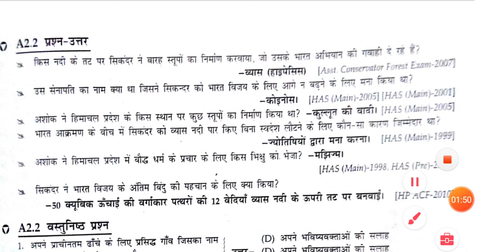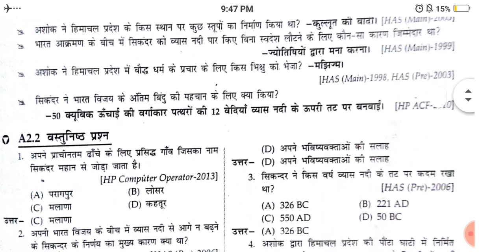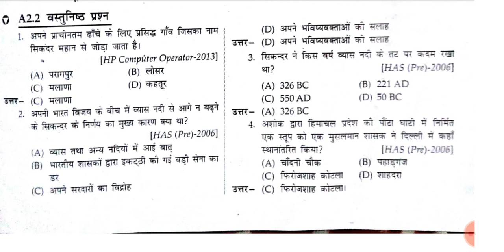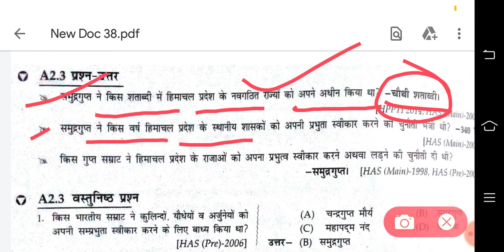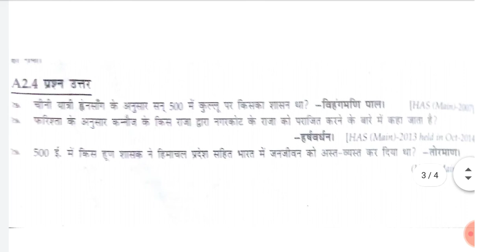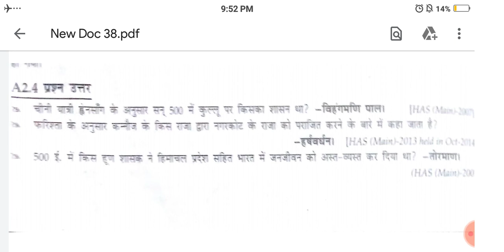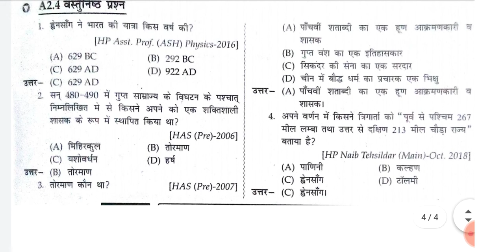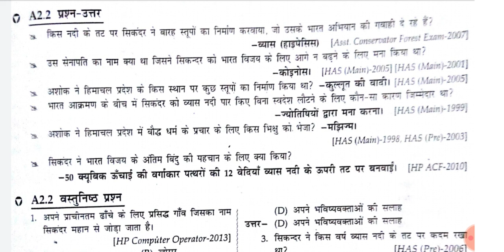History part 3 mcq and one liner hp gk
hp gk with annu is important for all hp compititive exams i.e hppsc, hpssb, Naib tehsildar, allied services, JBT, TGT, TEB, Police constable exams